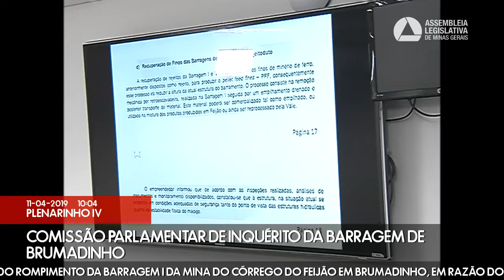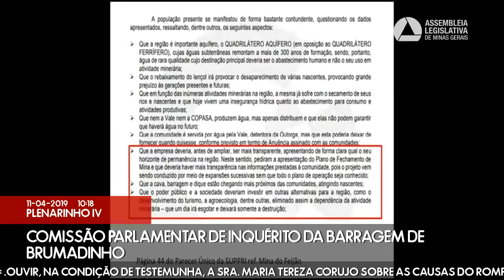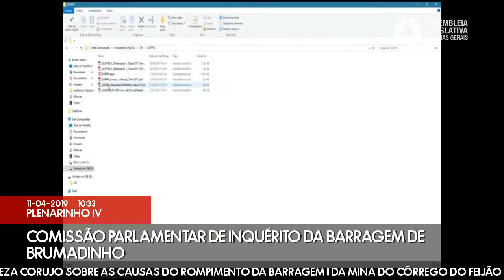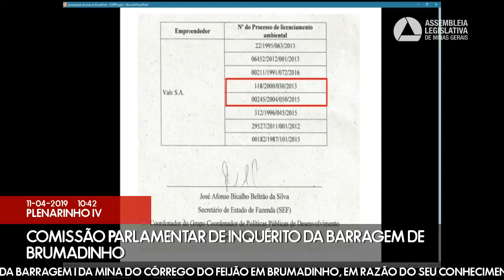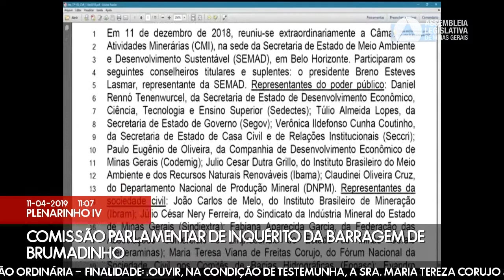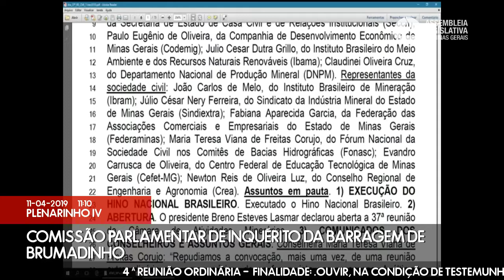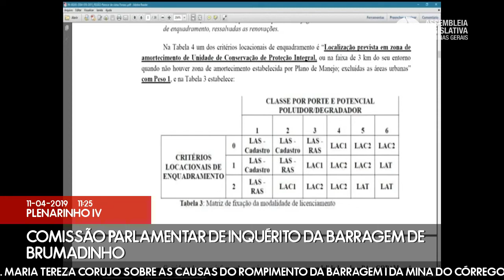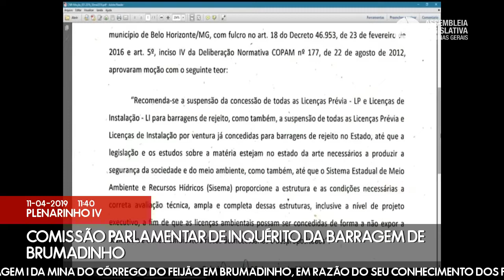11/04/2019 09:30 - Comissão Parlamentar de Inquérito da Barragem de Brumadinho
Finalidade da audiência: .Ouvir, na condição de testemunha, a Sra. Maria Tereza Corujo sobre as causas do rompimento da Barragem I da Mina do Córrego do Feijão em Brumadinho, em razão do seu conhecimento dos fatos, decorrente de sua participação no Copam.